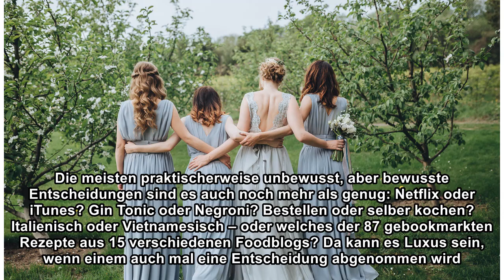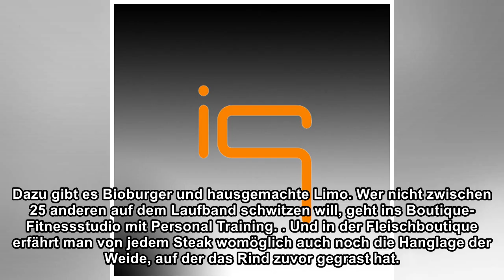Konsum: Das ganz individuelle Vergnügen für alle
Bis zu hunderttausend Entscheidungen trifft der moderne Mensch am Tag. Die meisten praktischerweise unbewusst, aber bewusste Entscheidungen sind es auch noch mehr als genug: Netflix oder iTunes? Gin T...